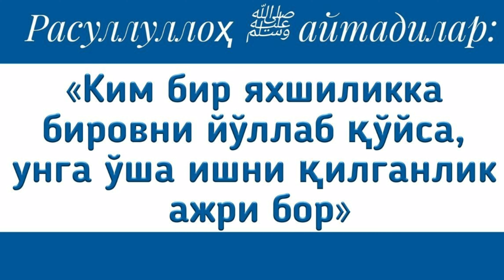3048-Савол: «Мунофиқ ва муртад фарқи нимада?» Абдуллоҳ Зуфар Ҳафизаҳуллоҳ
3048-Савол: «Мунофиқ ва муртад фарқи нимада?»

Ассаламу алайкум!